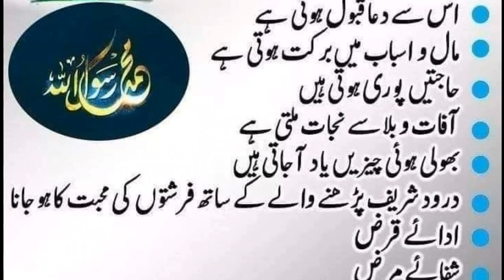Druood sharif k barkat | powerful dua